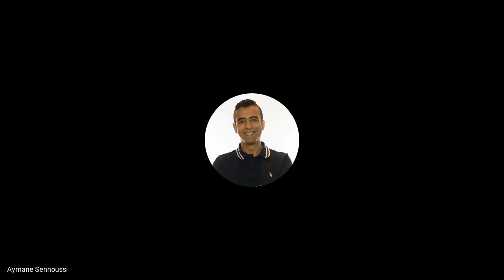English Google Webmaster Central office-hours from March 31, 2020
This is a recording of the Google Webmaster Central office-hours hangout from March 31, 2020. These sessions are open to anything webmaster related like crawling, indexing, mobile sites, internationalization, duplicate content, Sitemaps, Search Console, pagination, duplicate content, multi-lingual/multi-regional sites, etc.

Feel free to join us - we welcome webmasters of all levels!